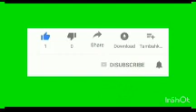ADAMAWA REC ARRESTED AFTER HE ANNOUNCED BINANI AS WINNER